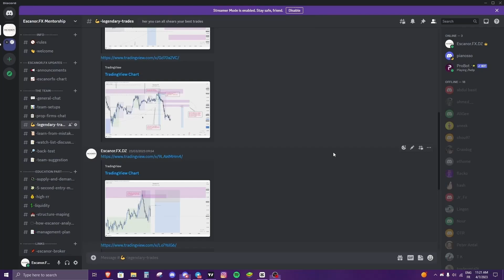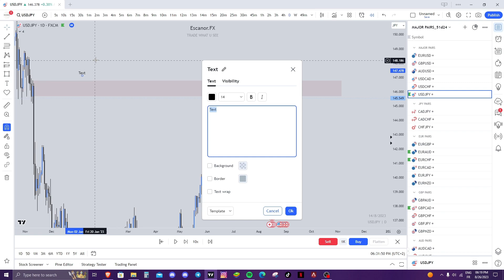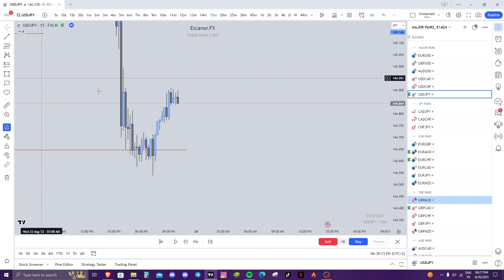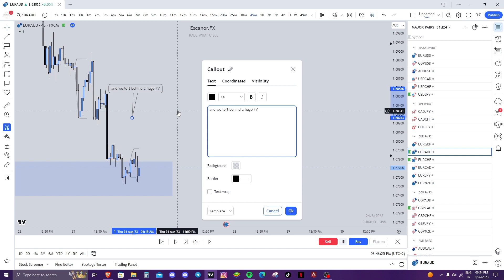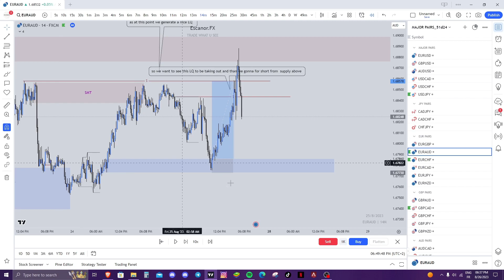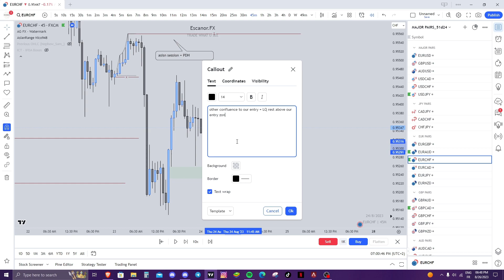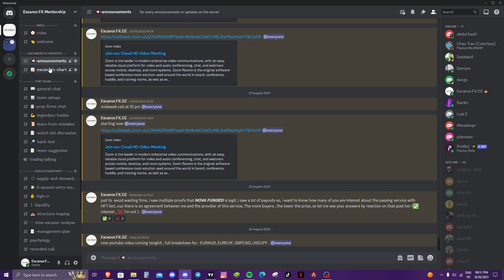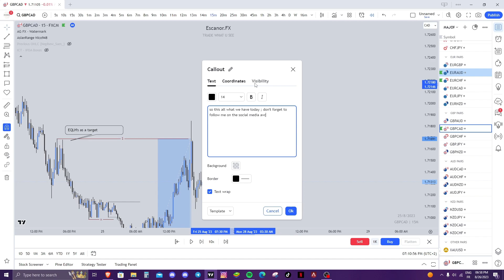CASE STUDY : USDJP/EURAUD/EURCHD/GBPCAD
in that video we gonna breakdown 5 trades on 4 pairs
long and short  on USDJPY.
long on EURAUD.
long on EURCHF.
long on GBPCAD.

The secret behind your failed -this is why most of smc traders failed- smart money traps explaining